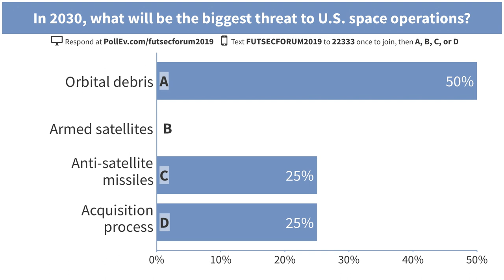FSF 2019: What Will the U.S. Military Be Doing in Space in 2030